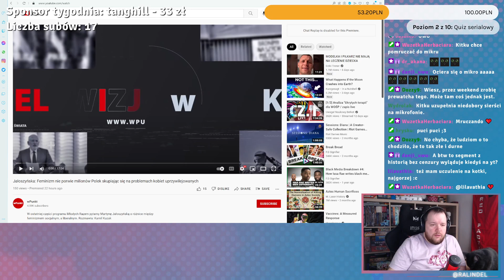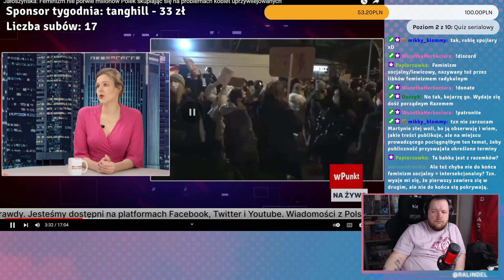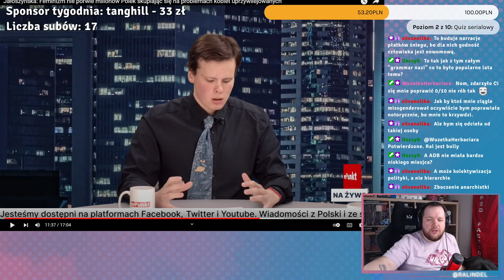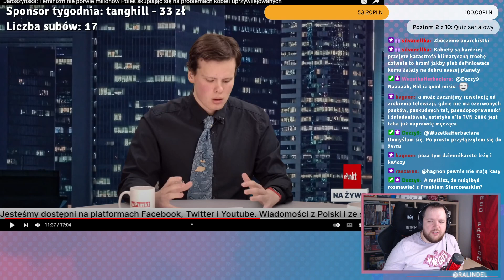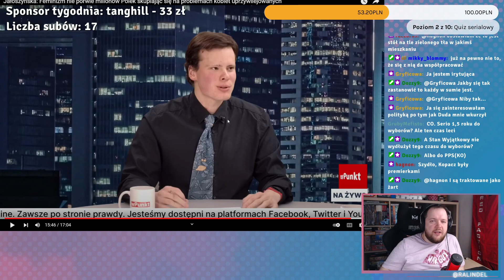Martyna Jałoszyńska o feminizmie socjalnym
Martyna Jałoszyńska mówi ciekawie o dzisiejszym feminizmie, jego założeniach i potrzebach. My próbujemy tylko dodać trochę do bardzo zbazowanych i sensownych wypowiedzi.